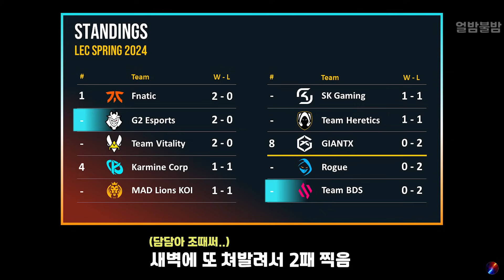싱글벙글 3주만에 기어나온 LEC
2024 LEC 스프링 BDS vs G2 _ 캡짱스 아리 _ 한스사마 스몰더 펜타킬

싱글벙글 LOL 24 Spring _ 얼밤불밤 _ 롤 하이라이트